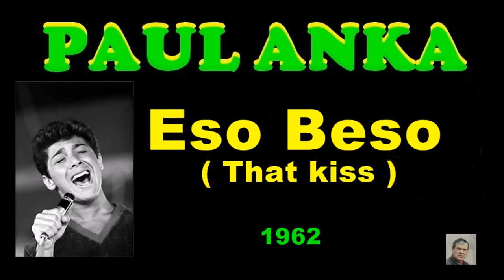Eso Beso -- Paul Anka